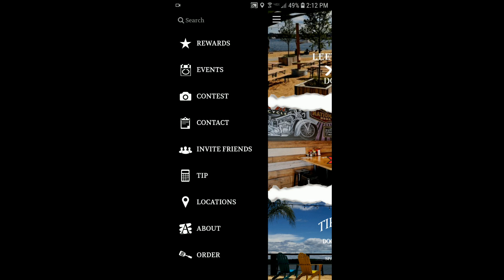Lee's Mobile App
Into to App's Permissions